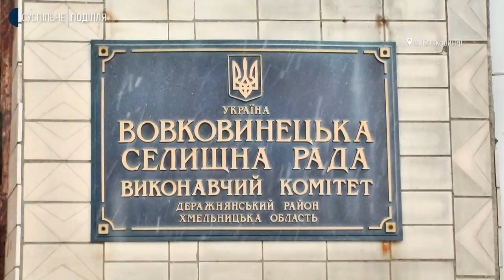Депутати Вовковинецької селищної ради зібралися на сесію, аби висловити недовіру голові громади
Недовіру голові Вовковинецької селищної ради Сергію Волковинському збиралися висловити сьогодні на сесії депутати та активісти громади-розповідає депутатка Вікторія Яременко. За її словами, голова на останній торішній сесії приховав від депутатів важливу інформацію, через що-каже-рада ухвалила протизаконне рішення. Чи висловили Сергію Волковинському недовіру, розкаже кореспондентка суспільного.